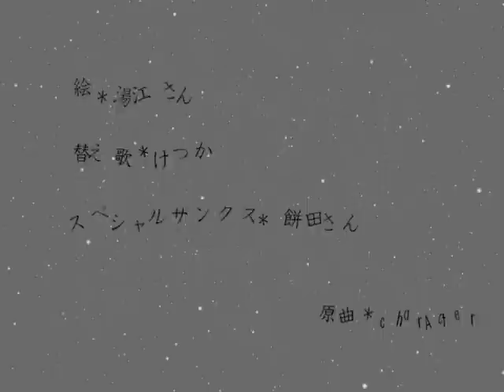【pkmn替え歌】レッドとヒビキでc harActe r【UTAわせてみた】